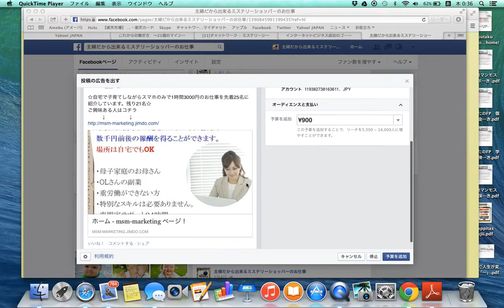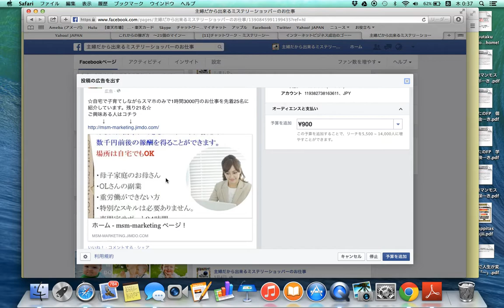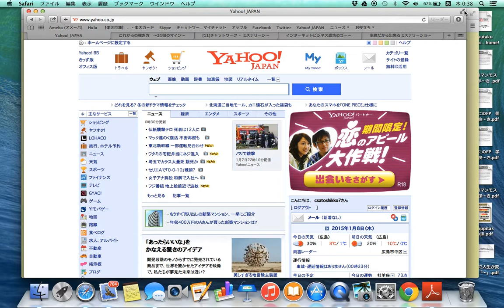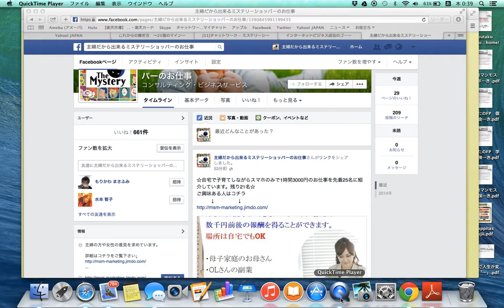Facebook広告を検証してみた！〜１日目〜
Facebook広告の検証を行っています。
私の運営するFacebookページがどうなるのか、3日間検証を記録した動画の一日目です。

‹運営者の紹介›
1982年12月生まれ。私と奥さんの二人暮らし。
広島にてファイナンシャルプランナー（以下FP）として活動。業界8年目。
コンサルティング項目としてはサラリーマン世帯への
ライフプランニングと保険提案がメインで活動。

ネットビジネスに関しては、NBGC第１期生として2014年２月よりBUYMAで活動スタート。
利益20万まで行くものの、同年４月アカウント停止にてBUYMA断念。

その後、月収30万を超えて、ノウハウ販売で2014年10月月収100万を達成。

ファイナンシャルプランナーとしてのモットーは
一万円のコストカットよりも、
明日から出来る一万円の収入アップ！

というスローガンを元に広島にてファイナンシャルプランナーとして活動中。

お金にまつわるマル秘情報や私個人のネットビジネスの取り組みについてメルマガにて発信しています。
メインはメルマガにて発信しています。
同業者の方はFPとしても新しい概念や価値観になると思います。
一般の方でもFPからみた副業やビジネスについてメインはメルマガで語っております。ご興味あればご登録下さい。